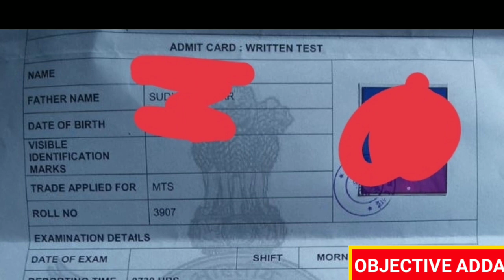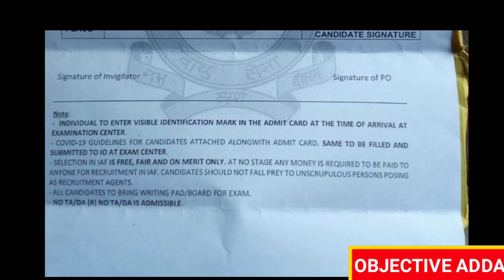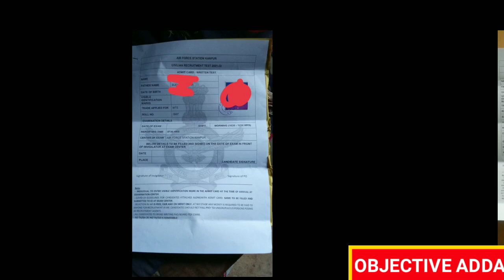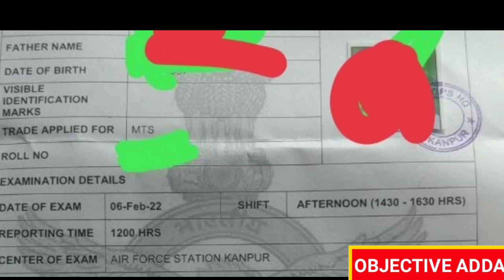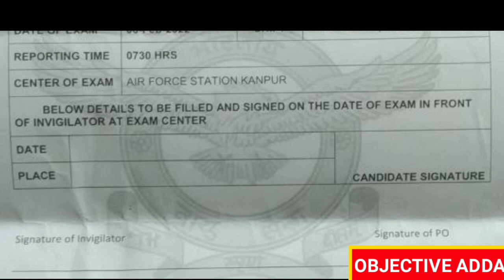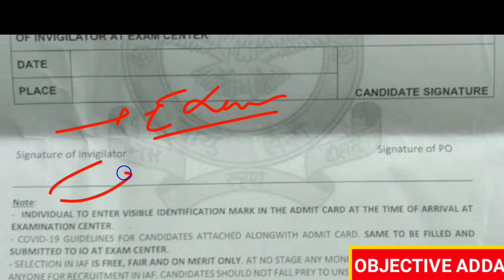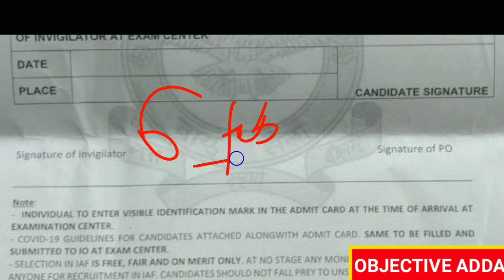Admit Card आए पर Exam Date नहीं 😂 | तो फिर कब होगा Exam | Airforce Group C | Exam Date Update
| Kanpur Centre Exam Date | MTS | Hks | Airforce Group C All Trade